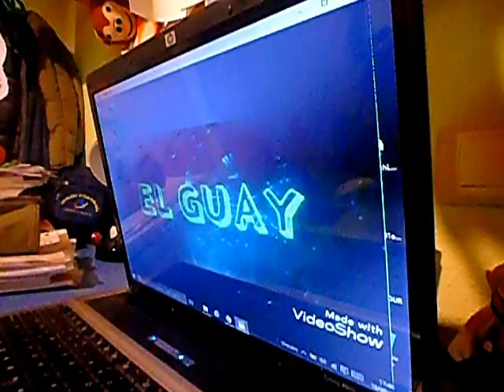este nivel de lbpl da fails xd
da fails a mi. porque me costaba manejar al personaje, por la camara jajajajajajaj.